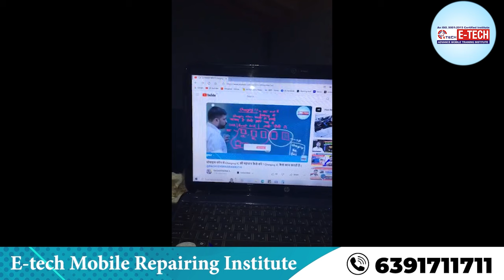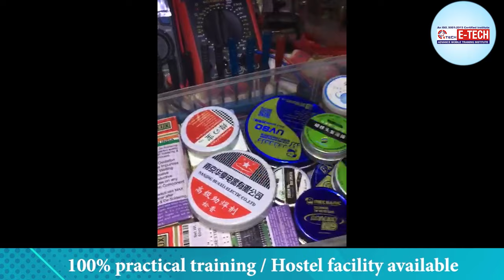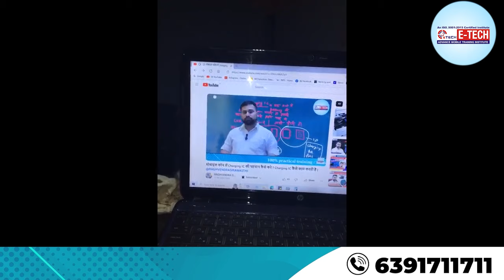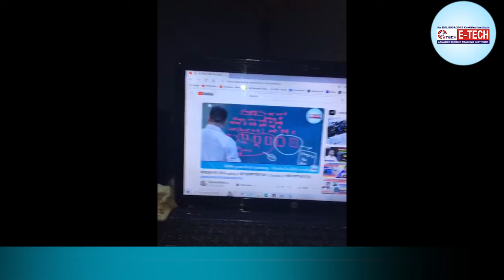Karamjeet Singh से जो इटली से है और हमारे वीडियो देखकर इटली में मोबाइल रिपेयरिंग का काम करते हैं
आइये मिलते है Karamjeet Singh से जो इटली से है और हमारे वीडियो देखकर इटली में मोबाइल रिपेयरिंग का काम करते हैं

1- मोबाइल फोन में light ic की पहचान कैसे करें | light ic को रिपेयर कैसे करें

12- मोबाइल फोन में Coil को कैसे पहचाने और इसका क्या कार्य हैं और work कैसे करती हैं

13-मोबाइल में कौन -कौन से कंपोनेंट्स लगे होते है || विस्तार से जानने के लिए वीडियो देखें

14-जानिए सब कुछ Hot Gun Machine के बारे में | Hot Gun मशीन को कैसे यूज़ करें

15-Mobile Repairing के लिए जरूरी tool's | मोबाइल repairing करने के लिए क्या क्या सामान होना चाहिए

WE PROVIDE :

1. HARDWARE & SOFTWARE COMPLETE THE COURSE
2. TOOLS FREE
3. I CARD
4. LIFETIME SUPPORT
5.ISO CERTIFICATE
6.75% PRACTICAL TRAINING
7. ON MOBILE PHONE REPAIR TRAINING
8.17 YEAR'S EXPERIENCE TRAINING
9.MOBILE PHONE SHOP KO RUN KARNE KI TRAINING
10. FRESHER STUDENT KI SPECIAL TRAINING
11. EXPERIENCE STUDENT KO SPECIALIST KARNA
12. EMMC LEVAL TRAINING
13.MARKET SE AANE WALE PHONE KO
14. TREND STUDENT SE REPAIRING
15.8 HOURS CLASS
16. BASIC TO ADVANCE  TRAINING
17.HOSTAL SUVIDHA FREE
18. JOB & BUSINESS SUPPORT
19. STUDENT-FRIENDLY BEHAVIOR